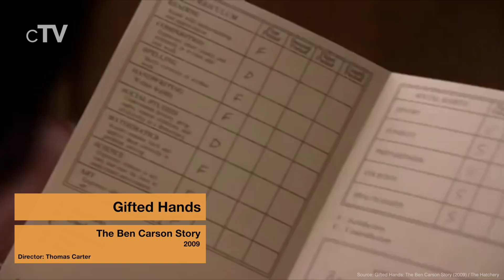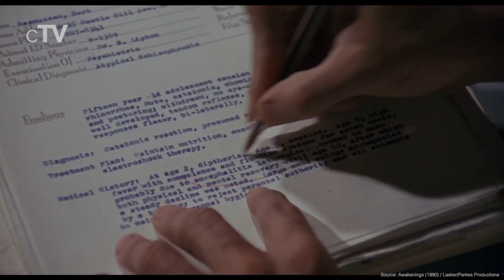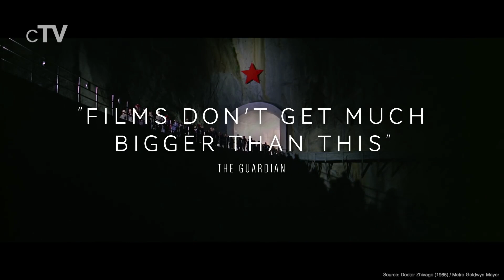Top 5 Doctor Movies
If you want to see films about medicine and the lives of doctors you should definitely watch our picks for the best Doctor movies.

Movies in this Ranking:
5. Gifted Hands: The Ben Carson Story (2009): (00:13)
4. Awakenings (1990): (00:34)
3. Doctor Zhivago (1965): (03:04)
2. Something the Lord Made (2004): (04:46)
1. The Elephant Man (1980): (06:55)